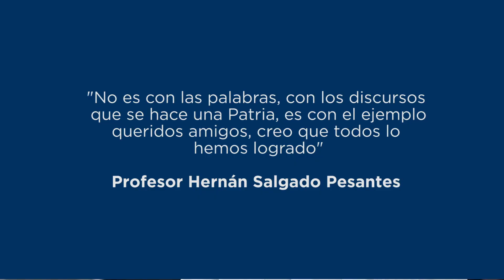Dr. Hernán Salgado Pesantes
Gracias al compromiso y trabajo en equipo la Corte Constitucional logró consolidarse, a nivel nacional e internacional, como una entidad independiente y que promueve la protección de los derechos de todas y todos.

¡Reconocemos con agradecimiento estos 3 años de gestión!